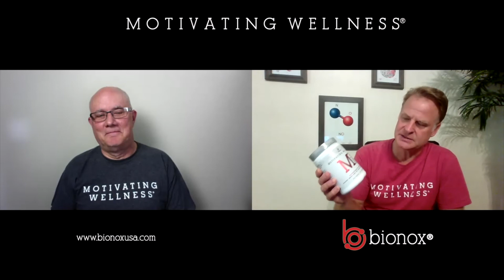The Nitric Oxide Booster Trusted By Practitioners Globally!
Check out one of the highlights from Motivating Wellness with Dr. Jay - Special Guest Rick Gill. To see more highlights, check out our Best Moments Playlist on our channel.